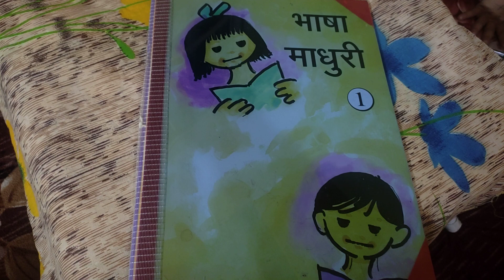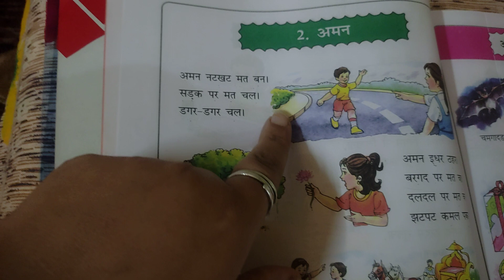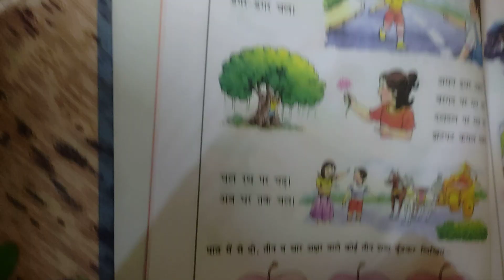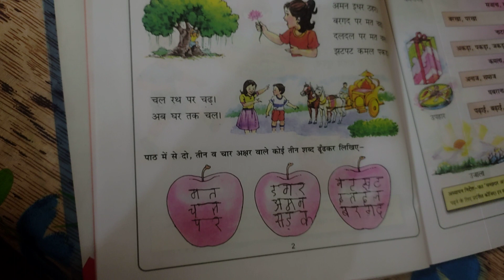DAV class1hindi bhashamadhuri path2 aman video 57@nehasfunconcepts